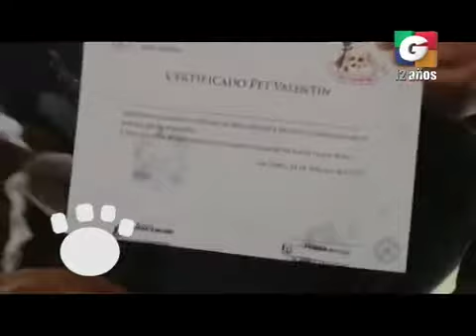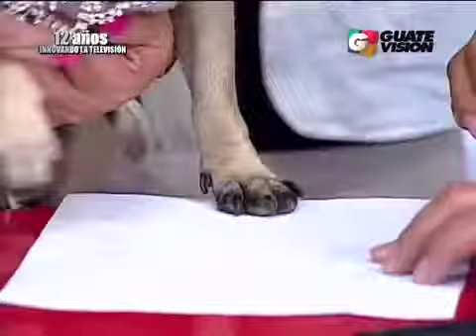Mi Mascota, mi Familia en Titi Segmento 04